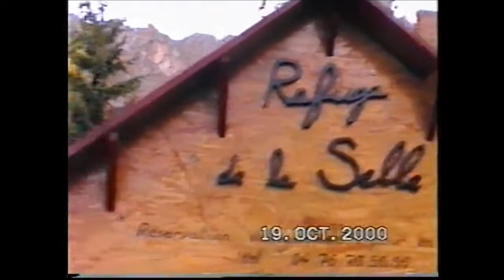LE REFUGE d'hiver de la SELLE -OISANS-2670m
apres le Refuge de l'Aigle.. SYLVAIN_ NADINE-_MICHEL nous embarquent dans une nouvelle aventure-ascensionnelle.. ;Le Refuge de La SELLE.d' hiver. Pas triste la montagne d' OISANS ..en Octobre